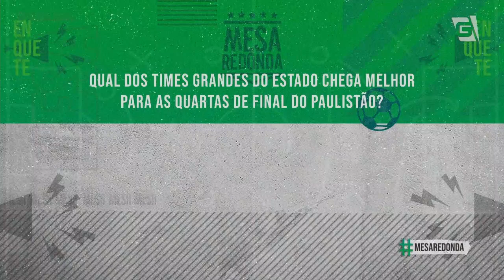Programa Completo (26/07/20) - Chicão, Celso Roth e Gustavo Grossi no Mesa Redonda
No MesaRedonda deste domingo

- Participação de Chicão, ex-zagueiro do Corinthians, Celso Roth, técnico de futebol e Gustavo Grossi, diretor de futebol do River Plate da Argentina!
- Tudo sobre a volta do futebol e dos campeonatos